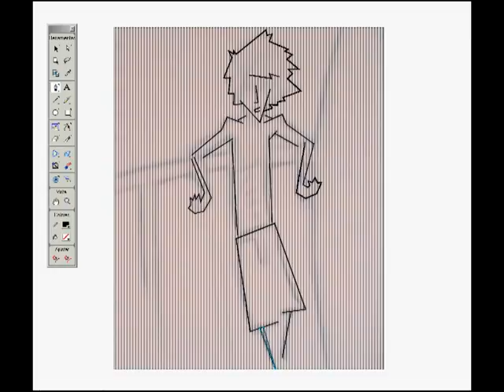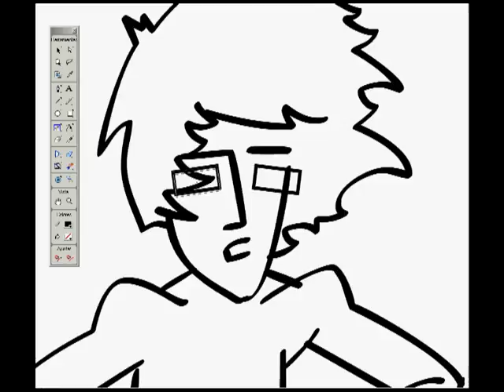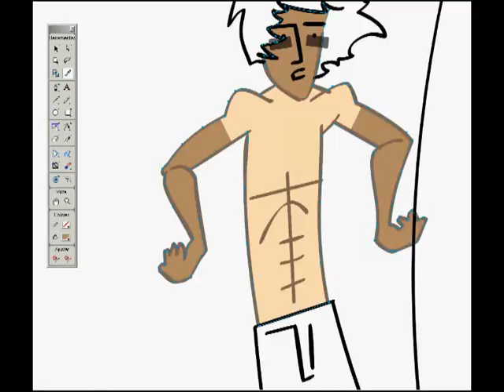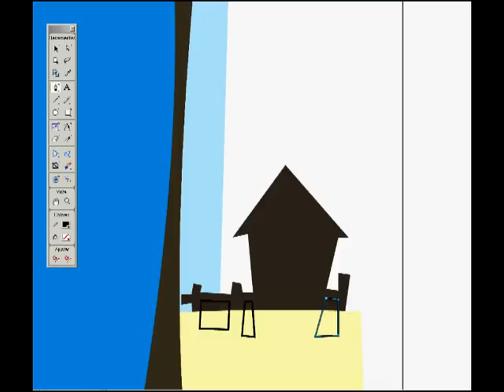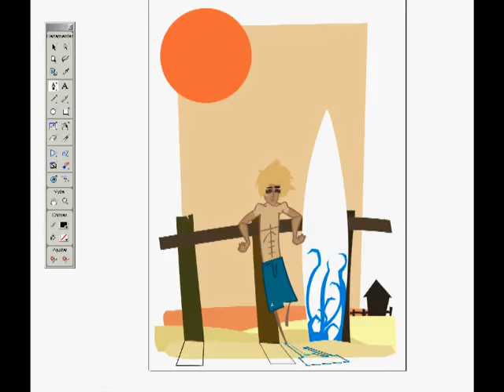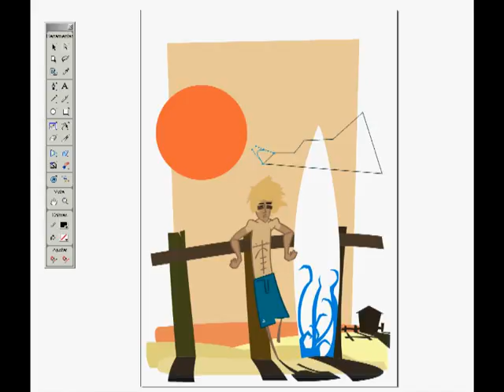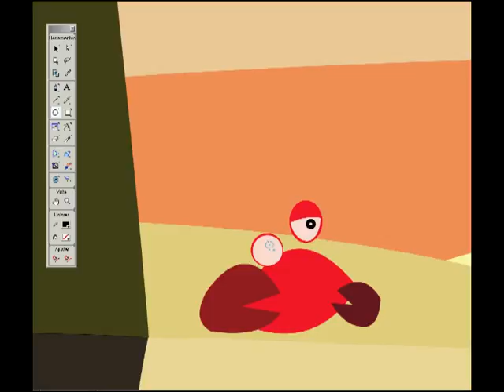Surfero speed painting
Ilustración realizada con freehand a partir de un boceto hecho anteriormente sobre papel.